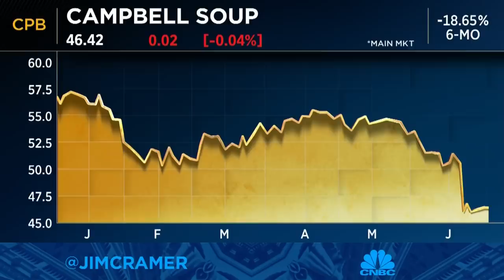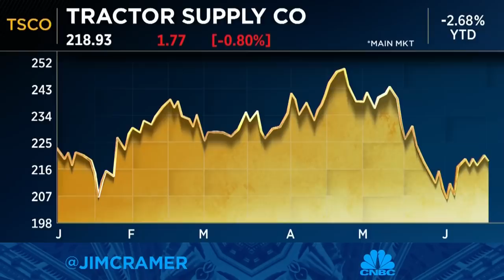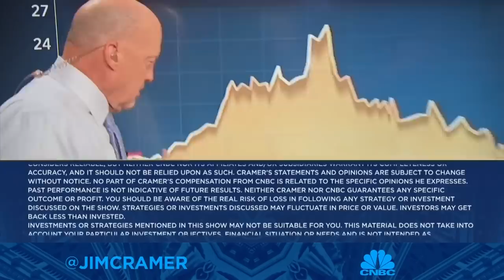I would use any upcoming sell-off as a chance to get into the stock market, say Jim Cramer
'Mad Money' host Jim Cramer breaks down the market's strong week and looks ahead to next week's big earnings reports.  Sign up and learn more about the CNBC Investing Club with Jim Cramer